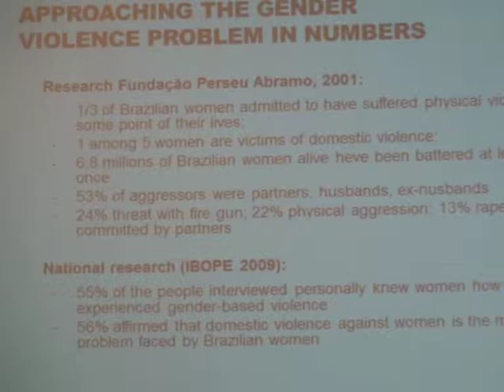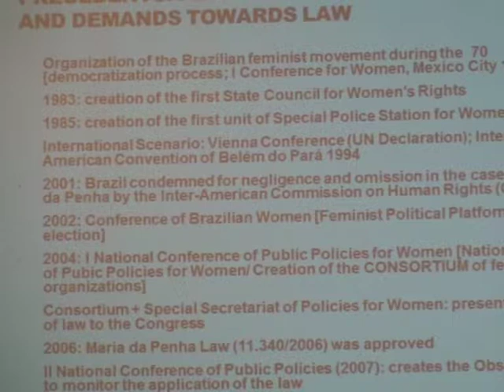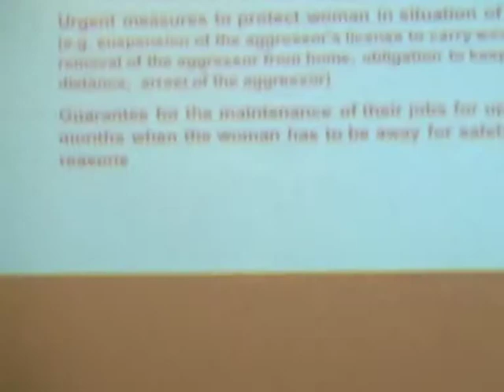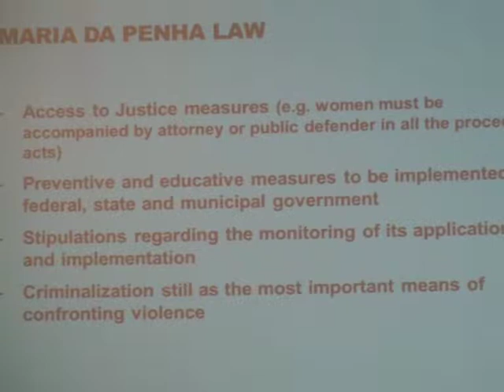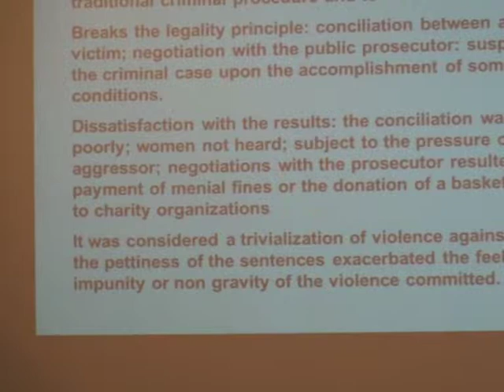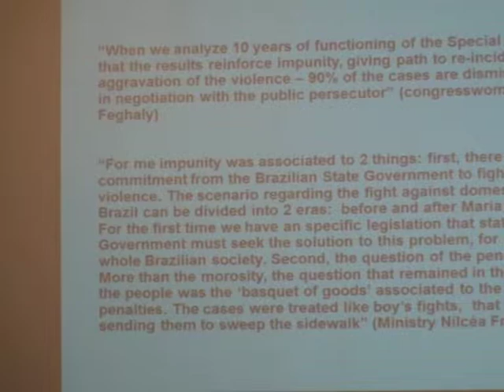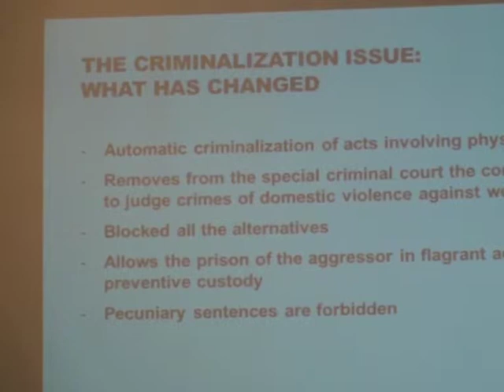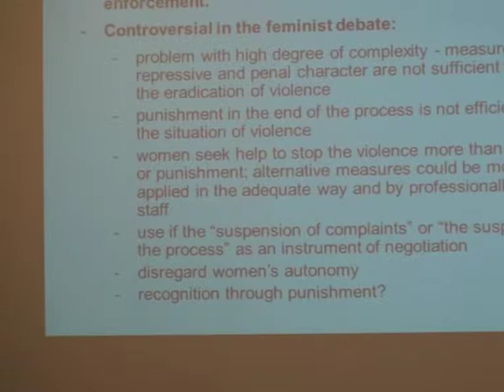Punishing Gender Violence: Brazil's 'Maria da Penha' Law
Marta Rodriguez de Assis Machado

In August 2006, a statute against domestic and gender violence (the "Maria da Penha Law") was promulgated in Brazil. The result of a four-year negotiation between Congress and a consortium of NGOs and activists, the statute was a turning point for how the Brazilian legal system treats women and gender-based violence. However, the new law remains controversial due to its emphasis on incarceration. In her talk, Machado will discuss the law and its application, exploring its ambiguous results.

Marta Rodriguez de Assis Machado is a professor of Law at the Fundação Getulio Vargas in São Paulo and a researcher at the Centro Brasileiro de Análise e Planejamento (CEBRAP). Her research focuses on the increase in criminalization and incarceration in Brazil. She is currently a visiting scholar at CLAS.

Event held Monday, January 23, 2012.